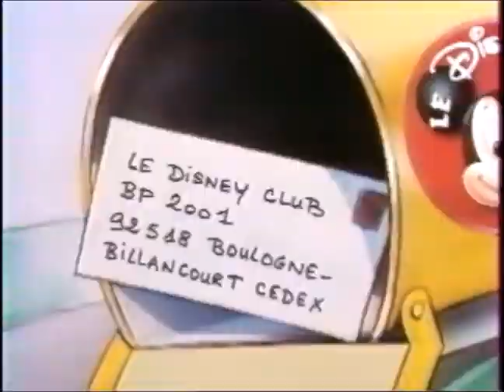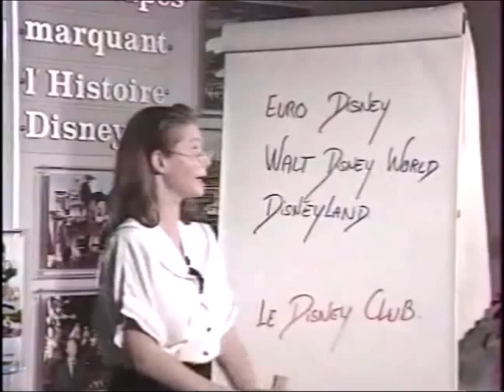Disney Club - TF1 - Dimanche 13 octobre 1991 - Partie 1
Première partie de l'émission Disney Club du dimanche 13 octobre 1991.